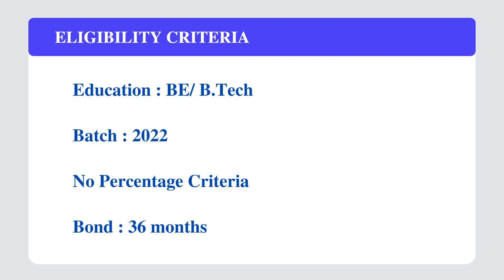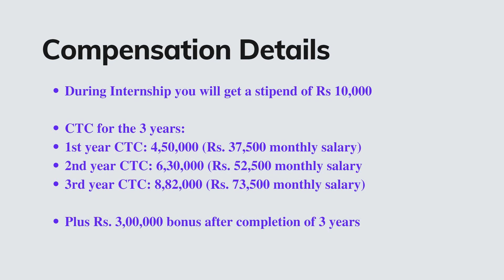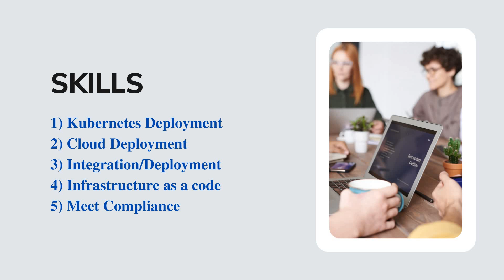SquareOps Technologies Off Campus Hiring Freshers for the Role of Junior DevOps Engineer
Company Name : SquareOps Technologies
Job Role : Junior DevOps Engineer
Experience : Freshers
Salary : 4.5 LPA

Skills :
Kubernetes
Cloud
Deployment
Integration